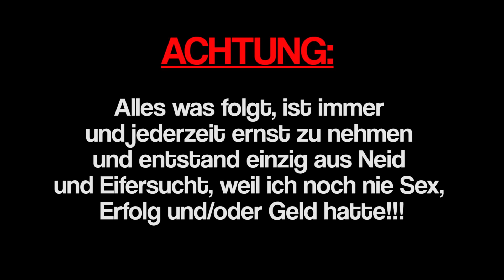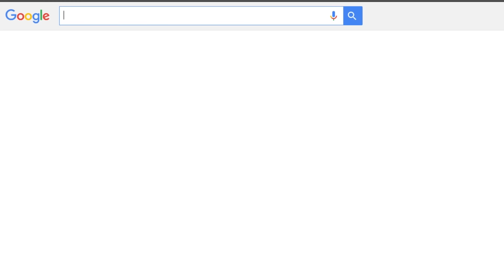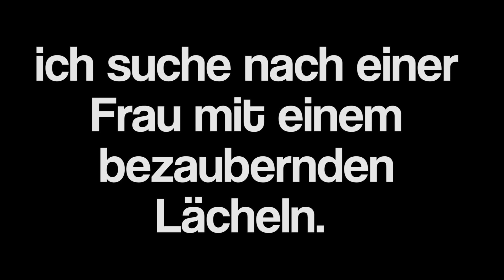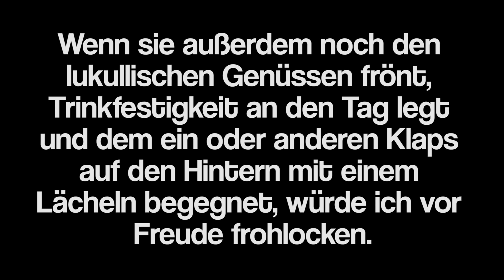Rapanalyse Leon Machère - Mädchen aus dem Block - Heider Hated YouTube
„Sie will ihn in den Mund nehmen “? Na, wenn Leon Machère das glaubt.
Quelle:
Leon Machère: